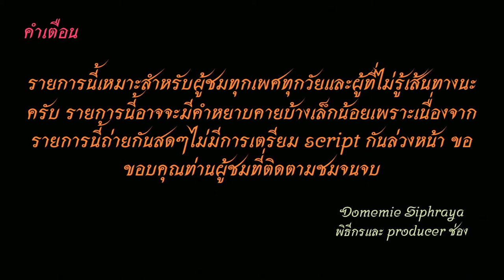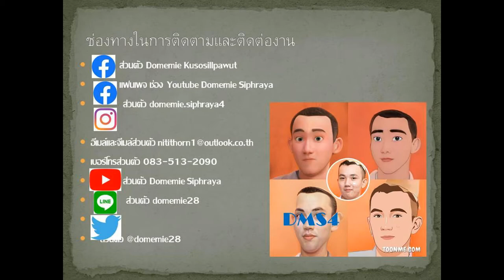Bus land EP.135.2 รถเมล์​สาย​ 543 (543ก เดิม ท่าเรือนนทบุรี)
รถเมล์​สาย​ 543ก  อู่บางเขน-บางบัว-ม.เกษตร-เสนานิคม-รัชโยธิน-SCB สำนักงานใหญ่-ประชานุกูล-วงศ์สว่าง-พระจอมเกล้าพระนครเหนือ-วัดเขมา-นครอินทร์-ตลาดนนทบุรี-ท่าเรือนนทบุรี มีเสริม พระราม 5 (Have short trip to Rama 5)
Bus line 543A Bangkhen Depot-Bang Bua - Kasetsart University - Senanikom - Ratchayothin - SCB Headquarters - Prachanukul - Wong Sawang - King Mongkut, North Bangkok - Wat Khema - Nakhon In - Nonthaburi Market - Nonthaburi Pier
ค่าโดยสารจากอู่บางเขนไปท่าเรือนนทบุรี 16 บาท
Fare from Bangkhen Depot to Nonthaburi Pier 16 baht
ราคาโดยสาร 12-16  บาท (สาย 4,62,67,205 543ก) Fares 13-25 baht (Line 4,62,67,205 543A)
00:00 คำเตือน
00:22 อู่บางเขน
01:13 ถนนพหลโยธิน
16:41 ถนนรัชดาภิเษก-ประชานุกูล
24:49 วงศ์สว่าง
28:14 พระนครเหนือ-วัดเขมา-นครอินทร์
32:13 พิบูลสงคราม
35:02 ท่าเรือนนทบุรี
36:17 ขอบคุณ+จบ
ช่องทางติตตาม
1.ไอจีส่วนตัว domemie
2.เฟสส่วตัว Domemie Nitithorn Kusosillpawut
3.เฟสเพจ ช่อง Youtube Domemie